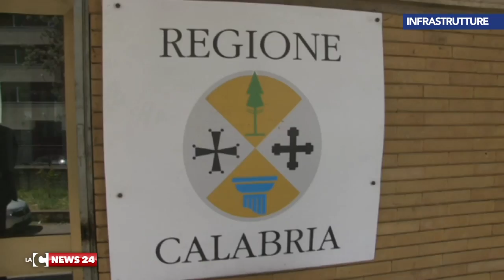Metrotranvia, “l’avviso” di Oliverio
Sull’opera prende posizione il governatore Mario Oliverio che avverte: “Senza l’opera, impatti negativi sulla mobilità dell’area urbana”.